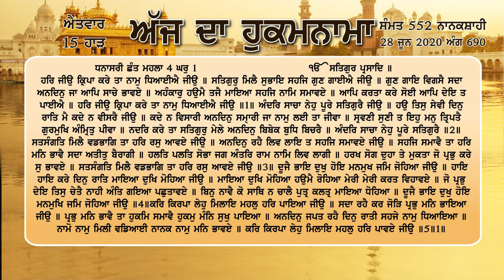Hukamnama sri darbar sahib amritsar 28 June 2020